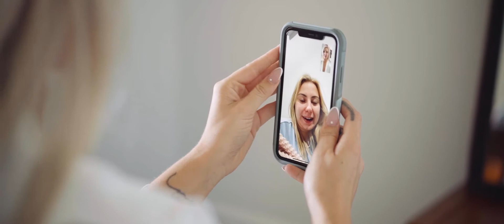Rebecca + Chris - Intimate Wedding Film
The hottest day of the year with the coolest couple! It was 47 degrees on this wedding day, but that didn't stop anybody from having the best day ever. Congratulations Rebecca + Chris!
Vendors:
Photographer - RachelHunter.Photography
Videographer - Uncorked Films
Officiant - Okanagan Celebrant: Sondra Richardson, Celebrant
Hair - House Of Dennison
Dress - Cande Bridal Boutique
Nails - Nail Artistry by Kylie